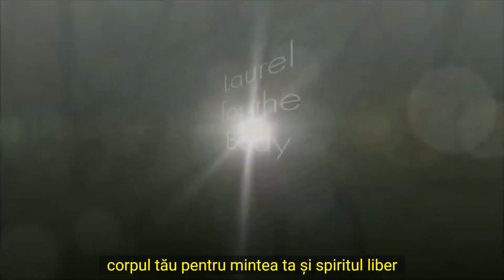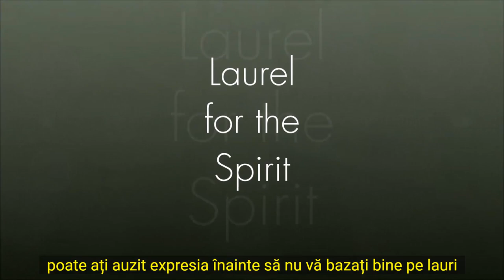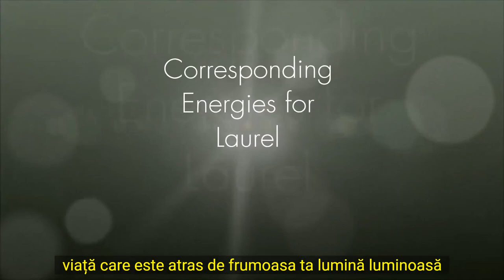Uleiul esential LAUREL LEAF (frunze de dafin) doTERRA